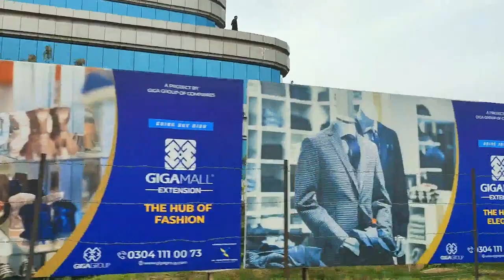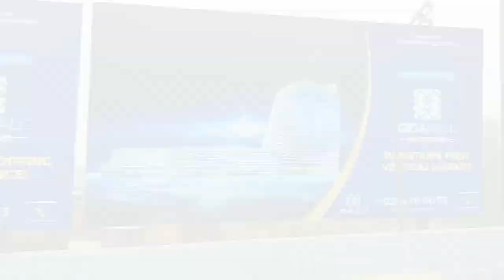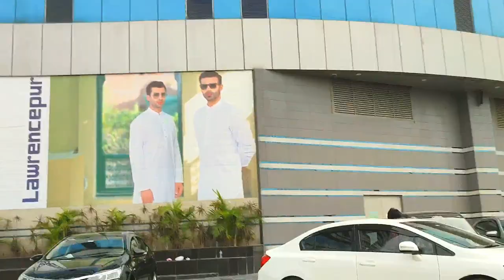Giga Mall Islamabad | Islamabad Shopping Mall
Giga Mall, the largest mall in Islamabad. It was launched on 22 March 2016 and is wholly owned by Giga Group, constructed on a total area of 4 acres. Giga Group was founded by Haji Abdul Rahim Giga Pardesi (Tamgha-e-Imtiaz) in 1956 in the United Arab Emirates. His grand Son, Mr. Najeeb Amin Giga Pardesi is Giga Mall's owner. Giga Mall Islamabad is an award-winning, iconic, premier shopping destination fulfilling all your explicit and customized indulgences. It offers an exceptional retail mix combined with world-class entertainment and leisure attractions, It is one of the best Islamabad Shopping Mall.

1) Giga Mall Islamabad
2) Islamabad Giga Mall
3) Islamabad Shopping Mall
4) Beautiful Islamabad Giga Mall Views
5) Islamabad Pakistan
6) Aerial View of Islamabad
7 Islamabad Drone view 2022
8) Aerial View of Islamabad
9) Beautiful Capital of Pakistan
10) Islamabad 4k
11) Pakistan View From Drone
12) Islamabad Pakistan by Drone View 2022
13 Giga Mall
14) Faiza's Unique Cooking